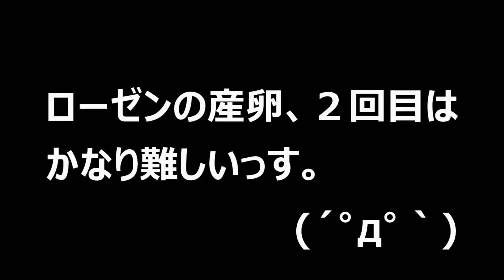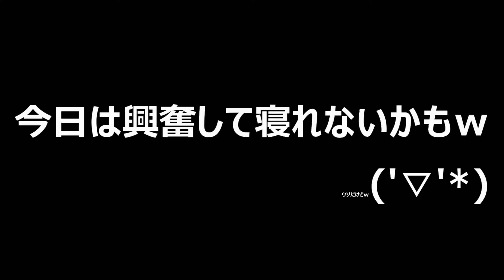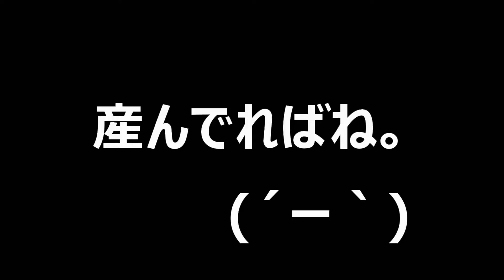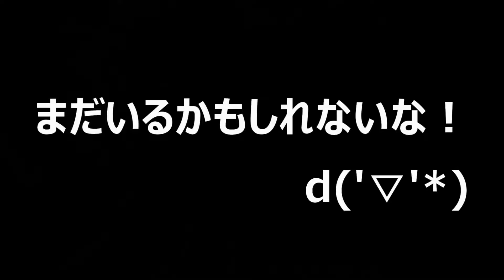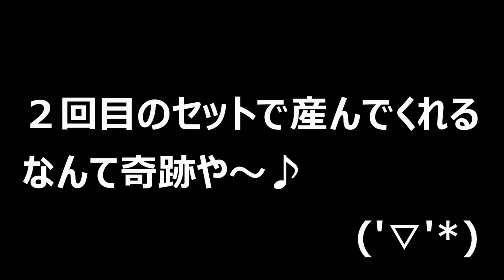劈开这块可疑的木头，有好东西吗？（黑猫频道）（甲虫搬运）（死亡机翻）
今回は、ローゼンベルグオウゴンオニクワガタとレギウスオオツヤクワガタの２回目の産卵セットを割り出してみました。ローゼンベルグオウゴンオニクワガタもレギウスオオツヤクワガタも２回目の産卵セットは難易度が高いようで、今まで成功したためしがないので、成功すれば今回が初になります(*&#39;▽&#39;)b　はたして結果は…